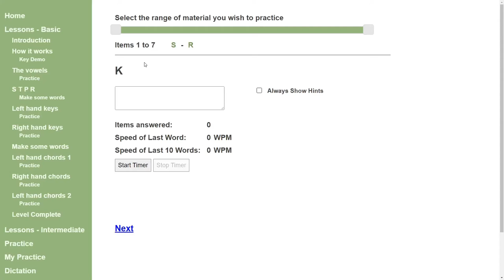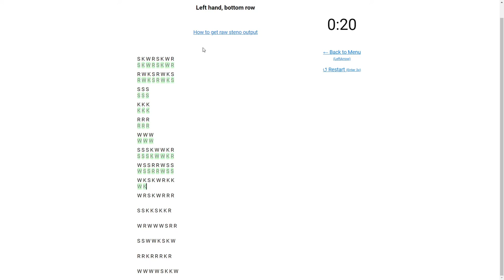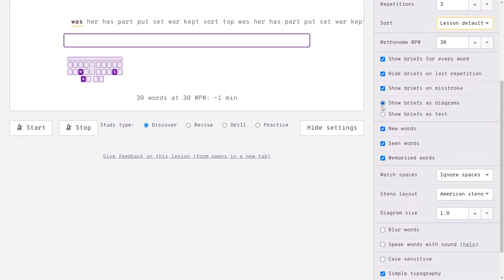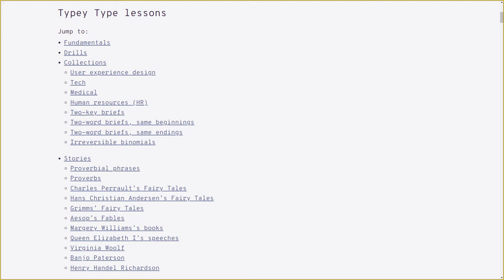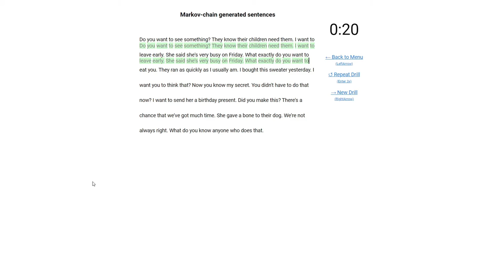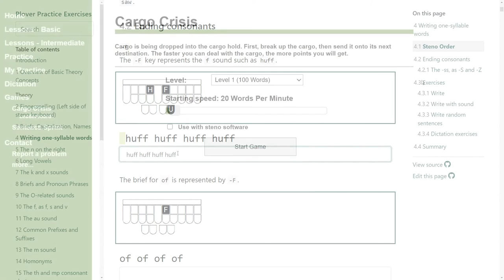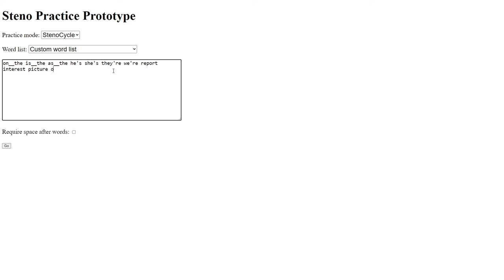Steno Practice Tools Montage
A bunch of practice tools from the open steno community:

00:00 QWERTY Steno
00:28 Steno Jig two-key briefs
01:15 Steno Jig keyboard drills
02:15 Typey Type for Stenographers
03:36 Steno Jig Number Sentences
03:58 Steno Jig Markov Chain sentences
04:30 Practice Plover
05:26 Cargo Crisis
06:19 Steno Cycle